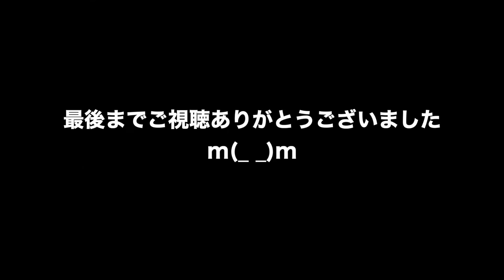動物 癒し 余計なものが写ってますが、気にしないで下さいm(_ _)m